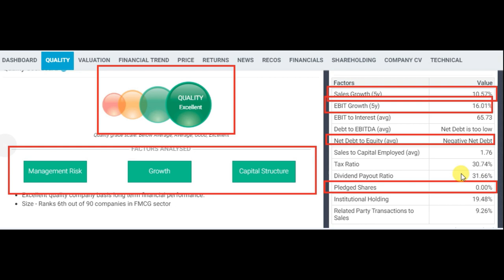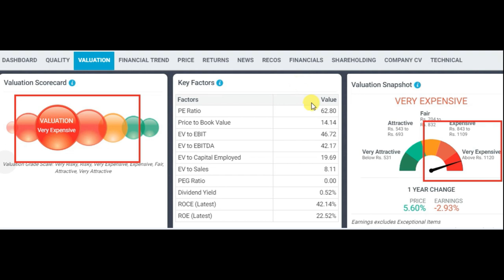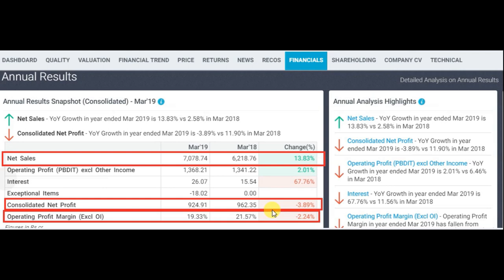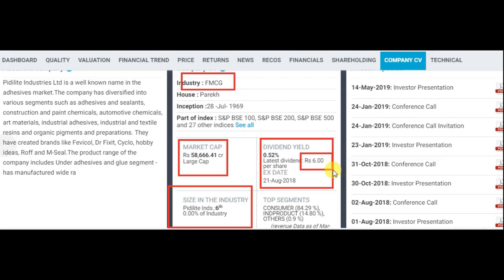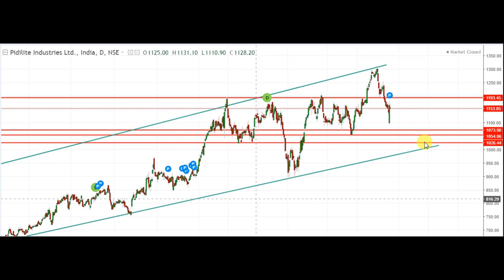bangla gadi sab kuch dega ye stock || stockmarket news and advise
Hi this vidio is about

Fron Born To Invest youtube channel,
ALL STOCK RECOMMENDATIONS AND COMMENTS ARE THE OPINION OF WRITER. INVESTORS SHOULD BE CAUTIONS ABOUT ANY AND ALL STOCK RECOMMENDATION AND SHOULD CONSIDER THE SOURCE OF ANY ADVICE ON STOCK SELECTION. BEFORE PURCHASING OF STOCKS AND MUTUAL FUND, YOU ARE ADVISED TO DO INDEPENDENT RESEARCH OR CONSULT YOUR PERSONAL ADVISOR.